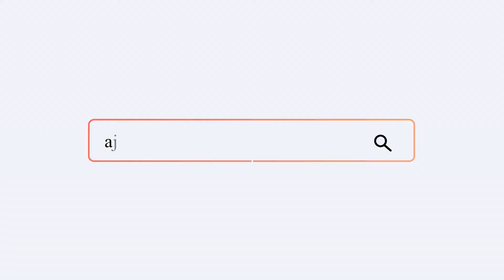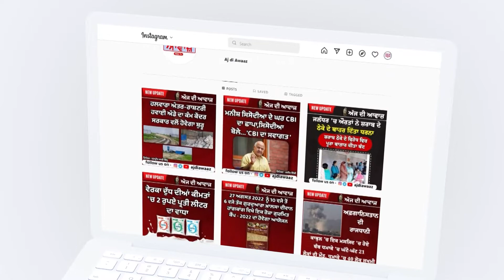ਕਸ਼ਮੀਰੀ ਲਾਲ ਗਰਗ ਨੇ ਸੰਭਾਲਿਆ ਪ੍ਰਧਾਨ ਨਗਰ ਕੌਂਸਲ ਗੋਨਿਆਣਾ ਦਾ ਅਹੁਦਾ